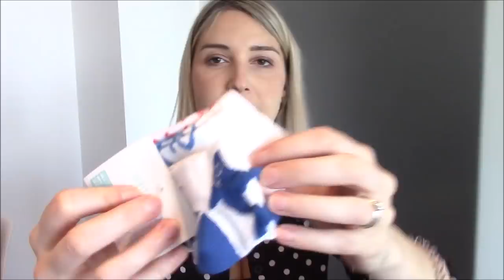HAUL REGALI DI BABY C #1 | Vitti871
FAQs
Età: 32
Altezza: 172cm
Città: Torino
Lavoro: Impiegata Risorse Umane
Programma editing: Windows Movie Maker
Videocamera Vlog: Canon Legria H406 e  Iphone8